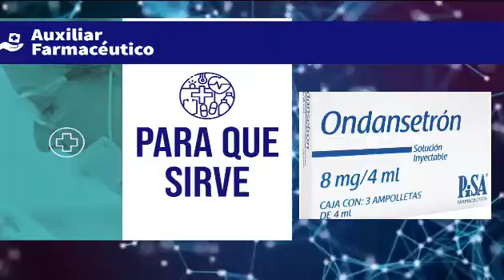Ondansetron para que sirve El Ondansetrón | Y MAS!! 💊 Nausea, Vomito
GRACIAS!! Apoya el canal para mejorar la producción con menos de 1 dólar , Gracias. Esperamos que el Vídeo consejo sea de gran Ayuda para ti.

El Ondansetrón, desarrollado y comercializado por primera vez por GlaxoSmithKline como Zofran® es un antagonista del receptor de Serotonina 5-HT 3, utilizado principalmente como un antiemético, a menudo después de quimioterapia. Afecta a los nervios periféricos y centrales.​